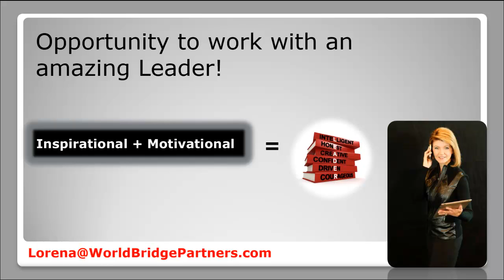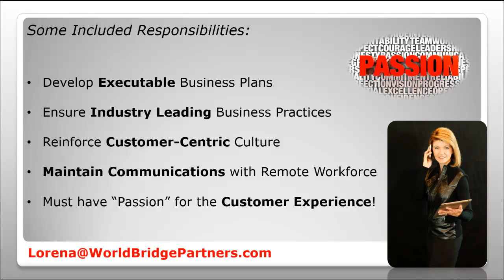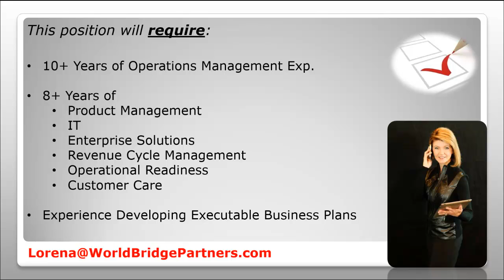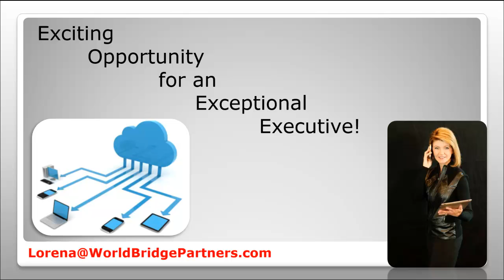Chief Operating Officer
COO Opportunity for Leading SaaS Solution Provider to the Optical Industry.